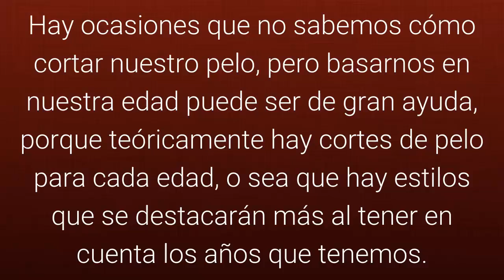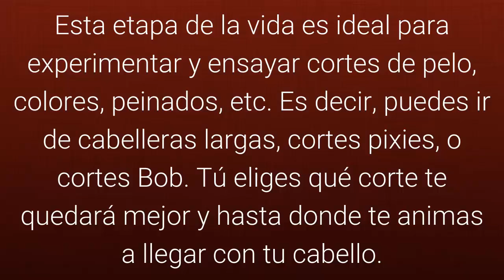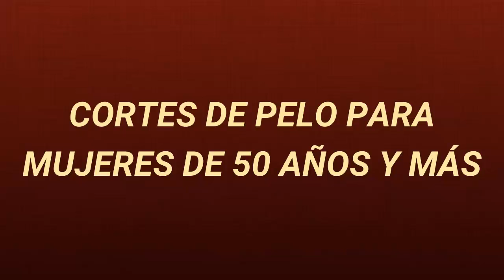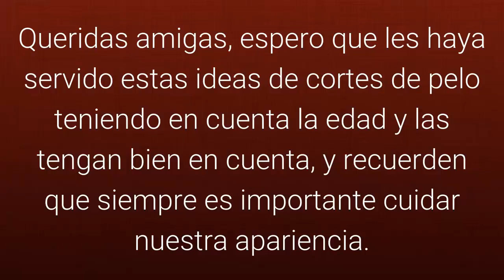Corte de Pelo Segun Edad - Como Es El Corte De Cabello Segun Tu Edad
Corte de Pelo Segun Edad - Corte de cabello segun edad